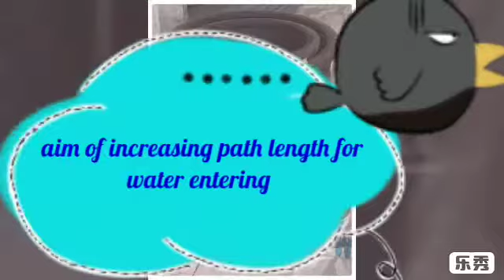PVC WATER STOPPER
We are on of the top PVC Water Stopper manufacturers in india.Pvc water stopper are flexible Plastic strips which provide a physical barrier to Water at concrete joints, mostly in basements, Water retaining structures like Water tanks, Swimming pools, structural foundations & other below ground level constructions. Waterstops are also termed as Water Bars, seals construction joints. A typical waterstops have two identical half on both side of a central bulb. These additional extensions are provided with the aim of increasing path length for water entering behind the edge of water stopper.

Compounding of PVC Water Stopper: Water stopper are manufactured from Anti-Ageing customized plastic compound with PVC as a base polymer and exhibiting required properties like High Elasticity & Tensile Strength, Immune to Corrosion, Excellent weather resistant, Unaffected by acids, alkalis, metals salts and other chemicals, Lower water absorption, Withstand high Hydrostatic pressure, Can bear shocks of heavy turbines, Earth quakes, Floods.

Application in construction Industry

PVC Water stopper act as sealant at RCC Masonry concrete joints & prevent any seepage of water in or out through joints. Pvc water stopper withstand expansion or contraction movement at joints and take care of any deflection or displacement arising due to change in temperature, differential settlement of foundation, Geo disturbances causing Seismic forces like earth quack, thus eliminating danger of cracks.
Selection of appropriate PVC Water stopper:
1. Ribbed Type- multipurpose water stopper design, used where differential settlement of poured concrete is expected and a firm grip in concrete is desired.
2. Dumbbell Type- Greater variation in temperature causes expansion or contraction of joints, Dumbbell type water stopper is suggested for these sites.
3. Kicker (Surface) Type: these are externally placed and are use where embedded types can not be used due to interference of steel reinforcement.

Installation procedure: Water Stoppers are tied to steel frame work through eyelets by means of small wires (same being depicted in the adjacent figure), certain metal clamps meant to grip the water stop seal and keep it in proper position. Firstly one half of the waterstop is embedded in the concrete leaving the second half extended. Second half is also embedded leaving the centre bulb free for expansion and contraction movements.

PVC Water Stopper Area of Application:

Public Utilities : Bridges, Road Embankments, Tunnels, Water Tanks, Swimming Pools, Water Filtration plants, Swage Plants, Clarifiers, Dams, Canals, Aqueducts, Reservoirs, Irrigation Projects Cooling Towers. Building: Basements, Foundations Slabs, Masonry Joints, Terraces, Retaining Walls, Overhead & Underground Water Tanks, Skyscraper. Industries: Chemical Plants, Fertiliser Steel, Waste Treatment Plants, Thermal & Hydro Power Stations, Atomic Reactors, Shipyards & Docks.
Precautions during water stop installation:

They are vulnerable to get damaged during construction. Compaction of concrete around waterstop should be taken care otherwise it can dislocate & could lead to a risk of honeycomb formation which may lead to leakage through concrete itself rather then through joint.
Methods for Jointing PVC Waterstops with Heater Blade:
Water Stoppers can be join on site with a simple electrical heater blade.

Water Bars of same width & design should be sharply levelled at edges using a knife. Turn on the Electric Heater Blade and wait will it become hot. Place the waterstops on both sides of heater blade & press it until it melts but without burning. Remove the heater blade upward. Joint the molten end quickly & hold them together firmly for approximately 20-30 seconds.